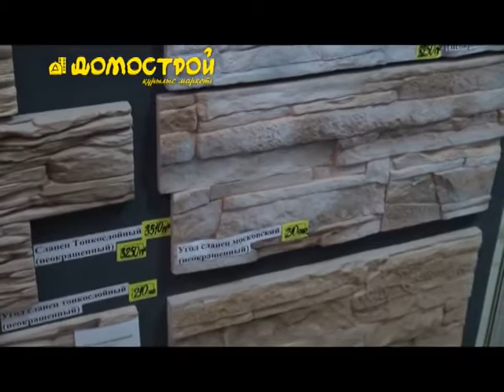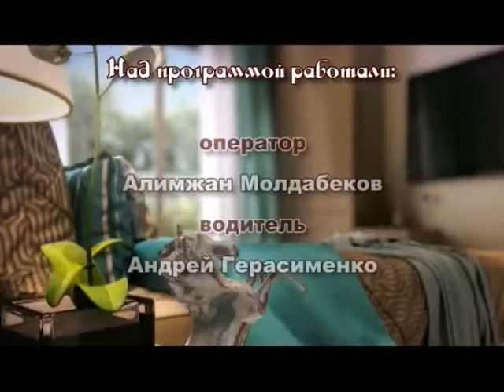Декоративные страсти (Рика ТВ) от 8 января 2017 года